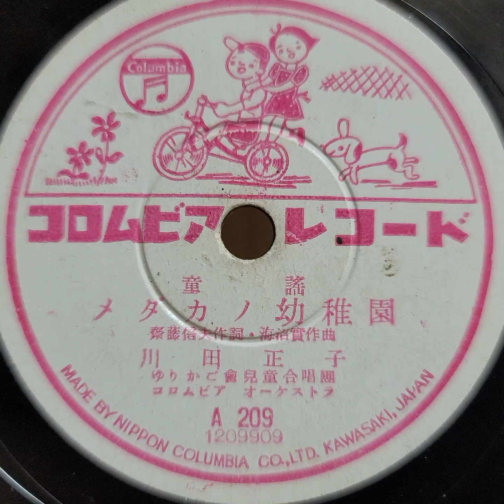（童謠）川田 正子 ♪メダカノ幼稚園♪ 78rpm record. Columbia Model No G ｰ 241 phonograph.